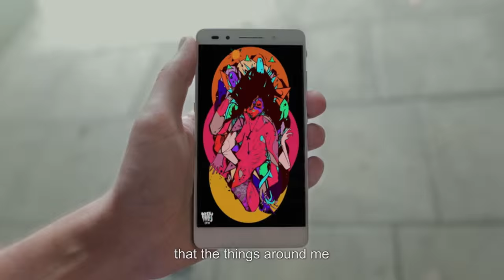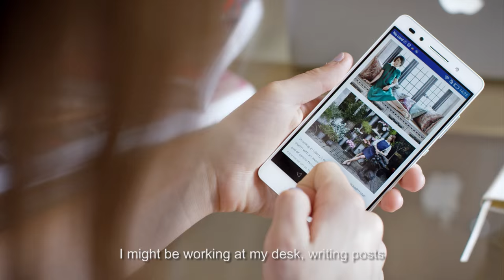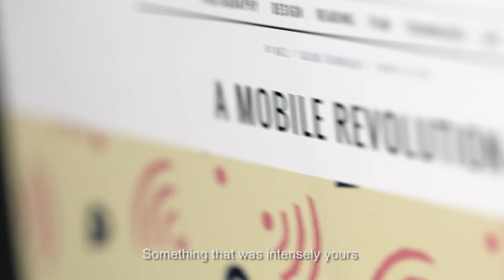Honor 7 lifestyle video_ 3 mins